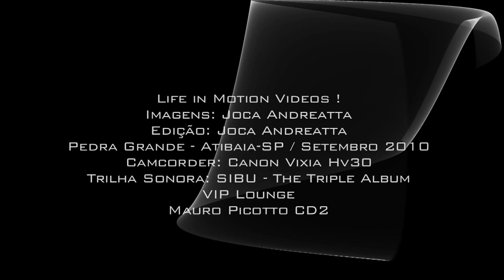Pedra Grande - Atibaia-SP #01 Setembro 2010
Pedra Grande - Atibaia-SP / #01 Setembro de 2010
Imagens: Joca Andreatta
Edição: Joca Andreatta
Life in Motion videos !
Camcorder: Canon Vixia Hv30 - Filmado em: HDV 1080i60 / 29,97 Fps

Obs: Para uma melhor visualização, assista em 720p ou 1080p !